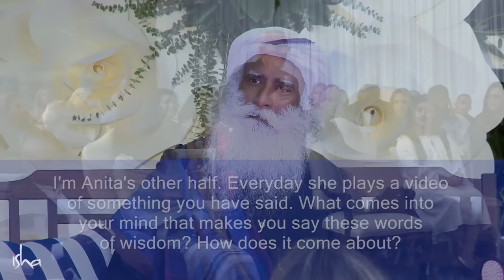Trapped in the Psychological Game - Sadhguru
While playing a game might bring you joy for a while, Sadhguru asks, what if you were trapped in a game you couldn’t stop playing? This scenario reflects the many ways in which we trap ourselves in our own psychological drama of thoughts and emotions. This drama, says Sadhguru, is like a cloud blocking the sun – it prevents us from experiencing life the way it is.